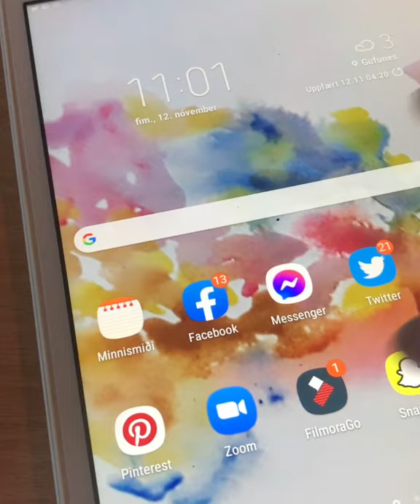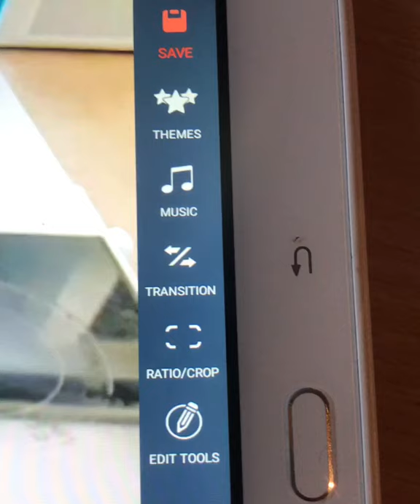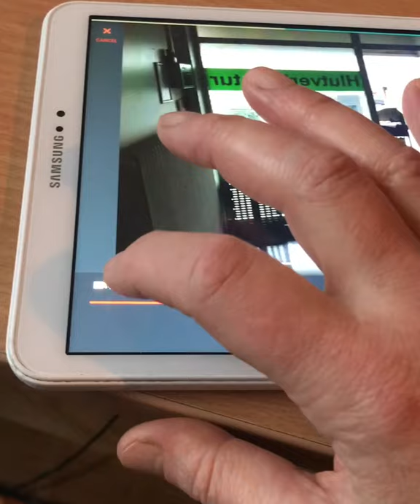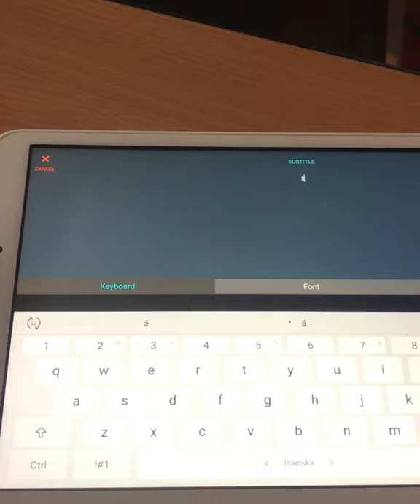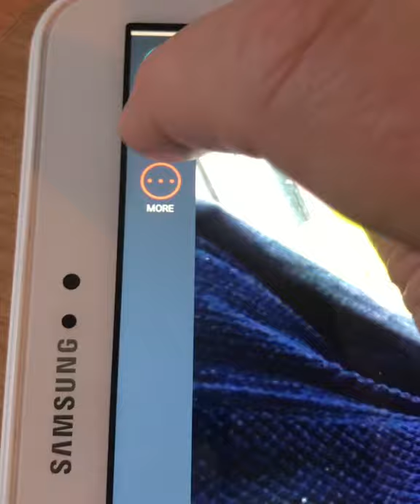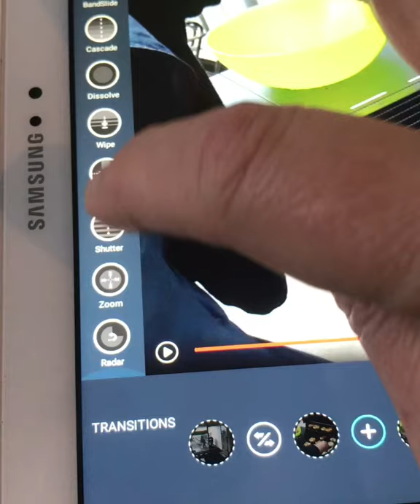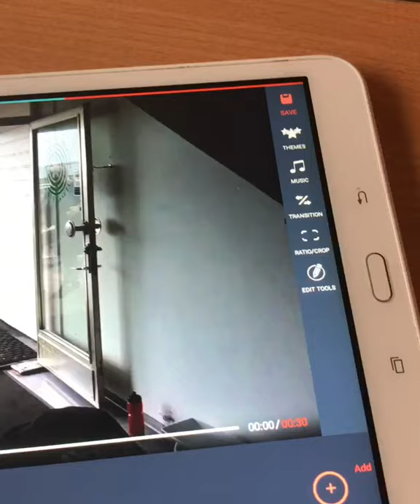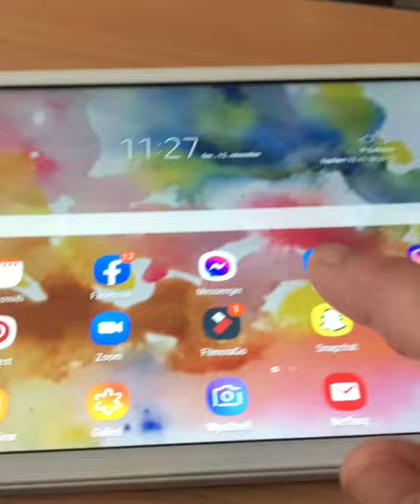FilmoraGo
Hér sýni ég FilmoraGo, ókeypis forrit fyrir Android. Ég hef notað þetta forrit fyrir Hlutverkasetur.